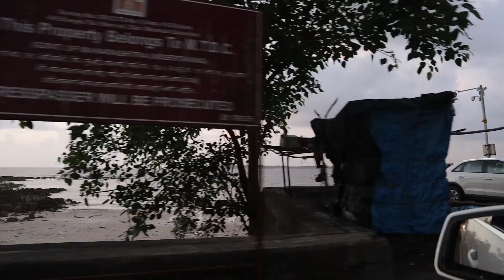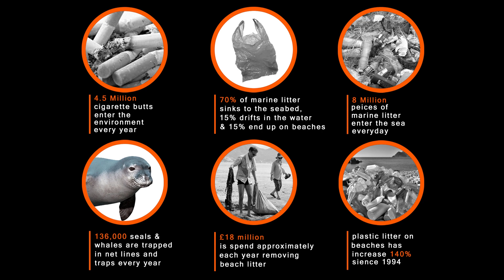Beautiful Mumbai Beach || Malad, Dana Pani || HD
1) Epidemicsounds.